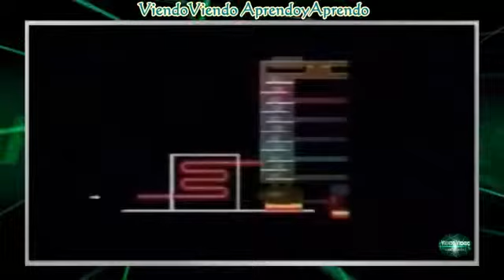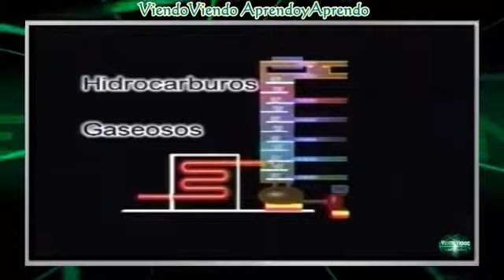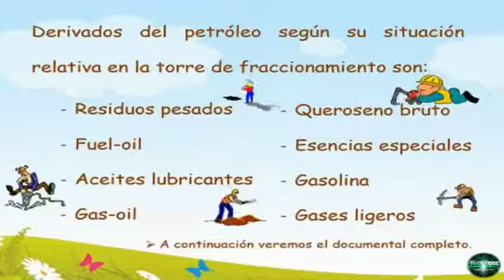¿Qué es el petróleo?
El Dr. Héctor de Santa Ana, Gerente de Exploración y Producción de ANCAP e Investigador Asociado de PEDECIBA Geociencias nos explica qué es y qué rol cumple el petróleo en nuestra sociedad.

Bajo el título de La epopeya del oro negro en este primer capítulo presentan los inicios de la industria petrólera moderna, que no está demás indicar, se hallan a mediados del siglo.

En 2006, la BBC lanzó el documental “Cuando el Petroleo se Acabe” que mezcla entrevistas con investigadores y una historia que se pasa en el año 2016, cuando un litro de gasolina cuesta.